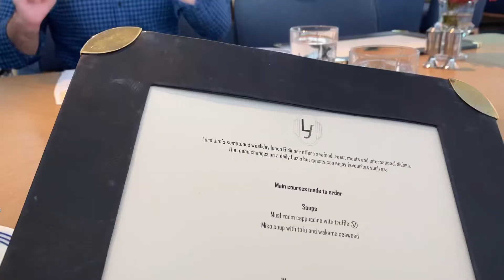Mon premier anniversaire avec Mathis